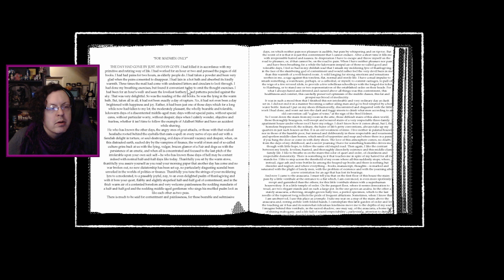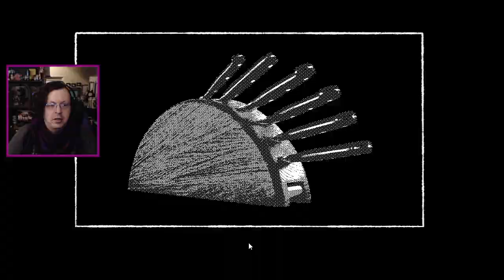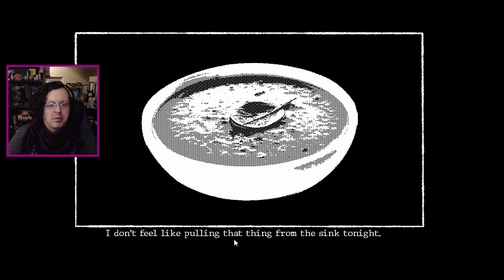bunDEMOnai - Gestalt: The Fifth Day (Steam NEXT Fest - Feb 2024)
I admire a game that acknowledges what you're probably (or should be) packing in your nightstand. Let's goooo.